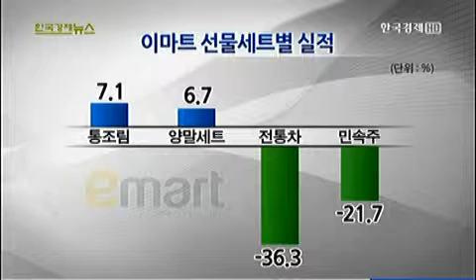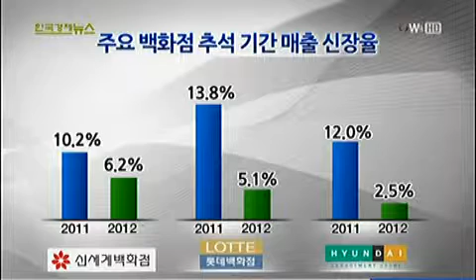추석 특수 `실종`‥대형마트 사상처음 `역신장` [2012.10.02 방송]